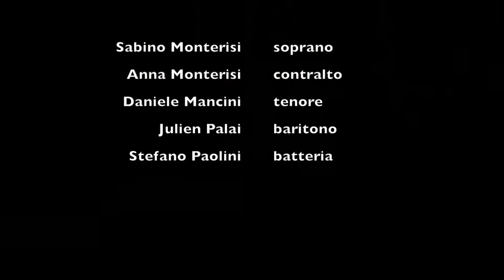Jazz Band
Si ringraziano i M.i Giuseppe Zanca per le riprese, il montaggio e i consigli musicali, Giorgio Babbini anch'egli per i consigli musicali, Stefano Paolini per aver partecipato al progetto e Fabrizio Verni per le riprese e la fotografia.
Sax Soprano Sabino Monterisi
Sax Contralto Anna Monterisi
Sax Tenore Daniele Mancini
Sax Baritono Julien Palai
Batteria Stefano Paolini